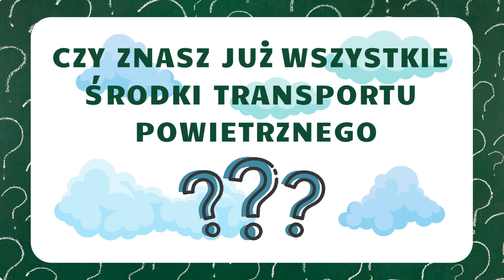POWIETRZNE ŚRODKI TRANSPORTU. ŚRODKI TRANSPORTU.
Krótki film zawierający 10 plansz tematycznych. Plansze przedstawiają powietrzne środki transportu. Film bez dźwięku, wykorzystywany jako zamiennik kart w postaci papierowej. Można go wyświetlić na tablicy. Stanowi nieocenioną pomoc dla nauczycieli głównie wychowania przedszkolnego i wczesnoszkolnego. Pierwsza część filmu ok. 1,20 min, to plansze pojazdów z podpisami. Druga część filmu może być wykorzystana do sprawdzenia czy prezentowany materiał został przez dzieci zapamiętany. Film można spowolnić w ustawieniach, jeżeli czas wyświetlanych plansz jest za krótki. Nauczyciel ma wówczas czas na omówienie każdego wyświetlanego obrazu.